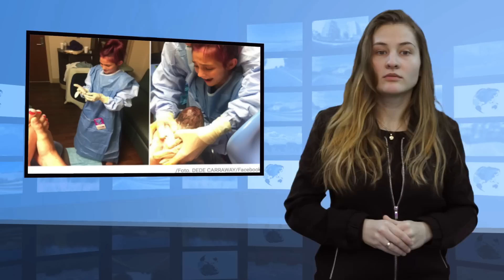Co jeść, żeby nie mieć problemu ze snem? (Tłumaczenie na Język Migowy - PJM)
• Co jeść, żeby nie mieć problemu ze snem?
• 1 osoba ranna w wypadku w Koszalinie
• 12 letnia dziewczynka była przy porodzie
• Alarm pożarowy na stacji kolejowej
• 5 produktów, których nie należy dawać dziecku przed pierwszymi urodzinami!